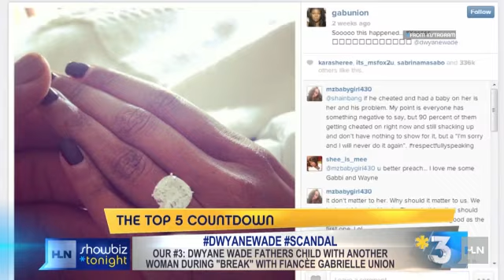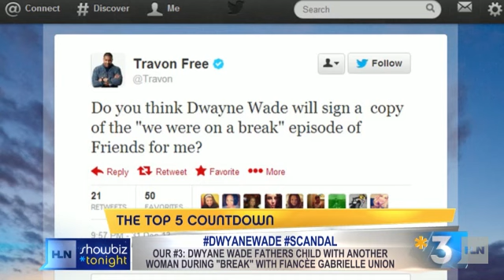Dwyane Wade's 'Ross Defense'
Famous court cases have brought such questionable defenses as "The Twinkie Defense" and "The Affluenza Defense." Now, thanks to Miami Heat player Dwyane Wade, we're seeing a new questionable defense for cases of surprise pregnancies: "The Ross Defense."